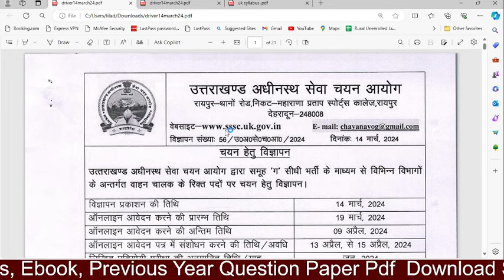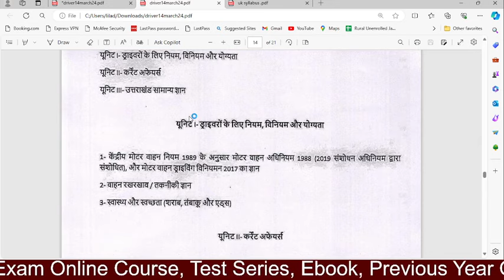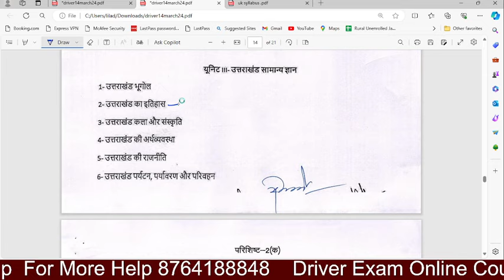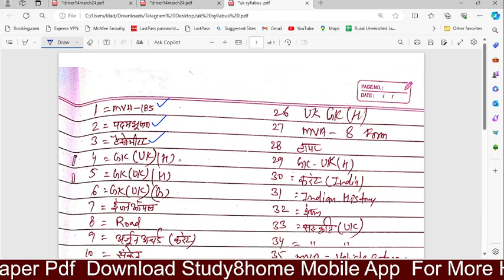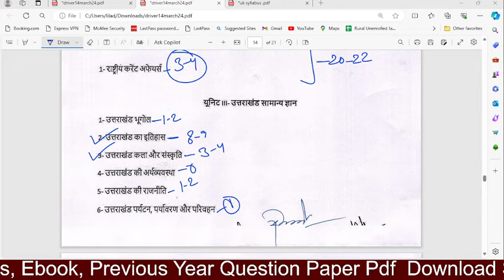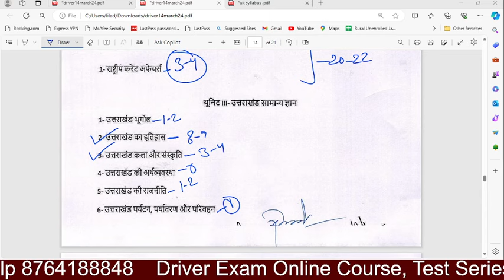Syllabus || Uksssc Driver Exam 2024 | UKSSSC Driver Question Paper 2022 | uttrakhand driver syllabus